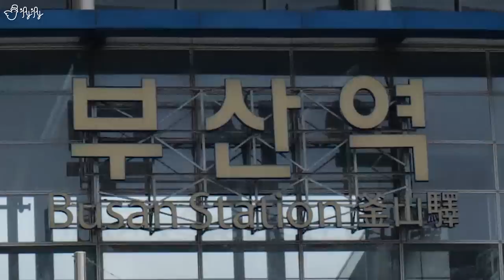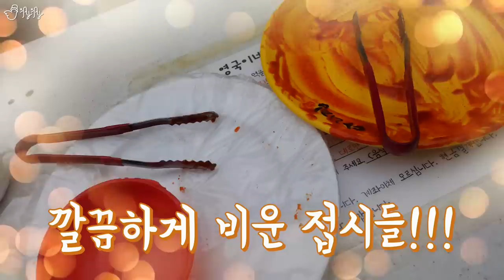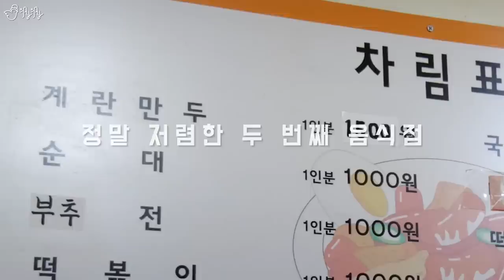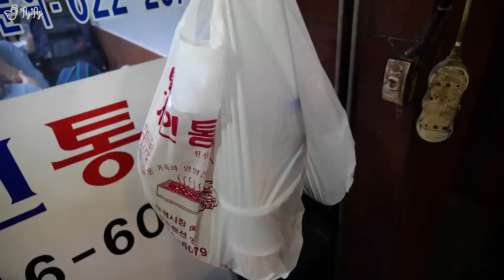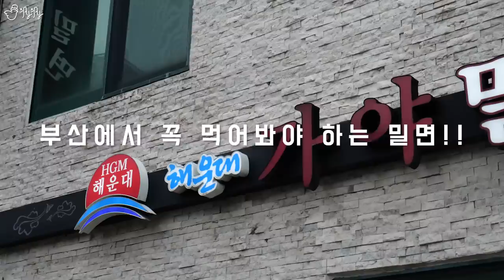B.U.S.A.N 도대체 이걸 왜 안먹는걸까?! [제이제이] 200원 떡볶이, 계란만두, 거인통닭, 가야밀면 먹방!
[Editing Program] Adobe Premiere Pro, Photoshop, After Effect